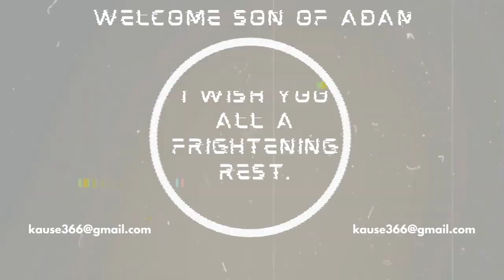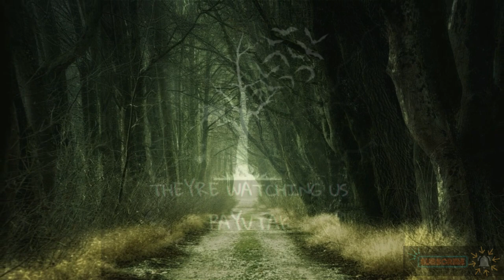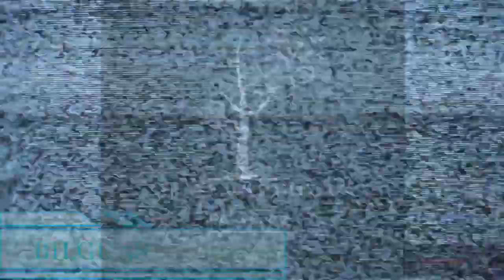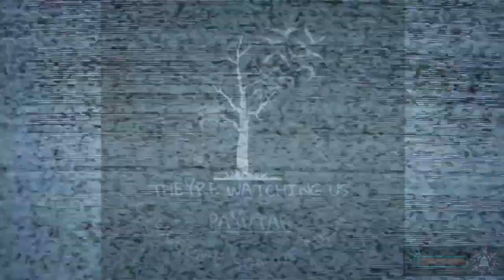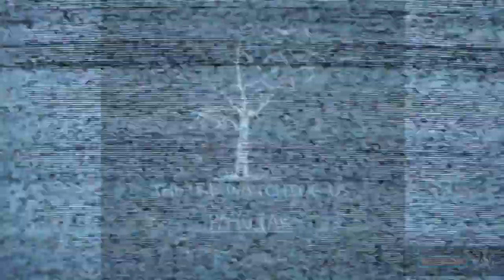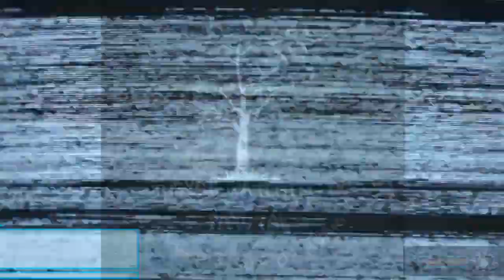IBRANIAN--İBRANİ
Videolarımızı paylaşarak destek olabilirsiniz.

Desteklerinizi bekliyorum.